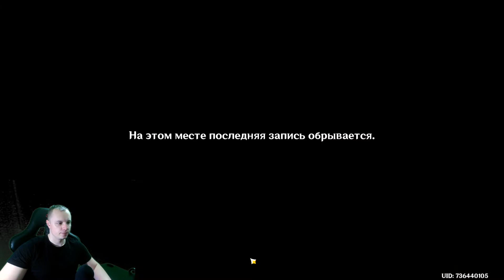Геншин Импакт #205 ➤ Тигнари ➤ Механическое сердце и Воспоминания в питомнике ➤ Игра Genshin Impact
Геншин Импакт #205 ➤ Задание Легенд Тигнари ➤ Механическое сердце и Воспоминания в питомнике ➤ Прохождение игры Genshin Impact

В этом видео:

Механическое сердце

    Осмотрите аномальную область ➤ Подойдите к источнику загрязнения
    Следуйте за механическим крабом и продолжите поиски ➤ Осмотрите странное устройство
    Соберите материалы
    Отключите экстракторы артерий
    Вернитесь в лабораторию
    Осмотрите экстракторы

Воспоминания в питомнике

    Поговорите с Катериной
    Отправляйтесь в Пардис Дхяй, чтобы увидеться с Тигнари

Награды